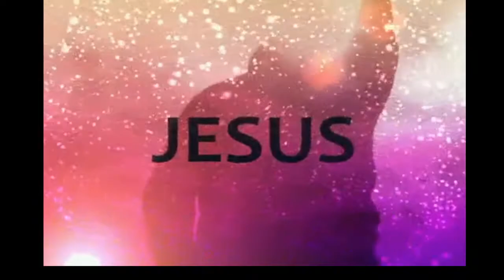Universal Christian Ministries 30 Days of Fasting and Prayer - UCM Minnesota USA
(Low sound, please increase your volume)

Some clips of how God did miracles during the 30 days of prayer and fasting. God touched all that participated and testimonies are still coming in.

"Then said he unto me, Fear not, Daniel: for from the first day that thou didst set thine heart to understand, and to chasten thyself before thy God, thy words were heard, and I am come for thy words." Daniel 10:12